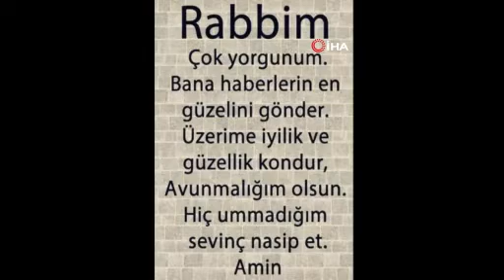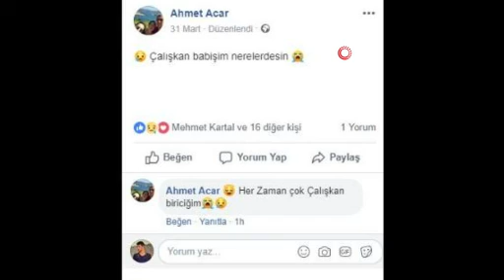'Hayatımın sona erdiği gün'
Antalya’da 24 Ocak'taki hortum felaketi sırasında dereye sürüklenen araçtan bulunamayıp, 75 gündür haber alınamayan Kader Buse Acar’ı arama çalışmaları sürdürülüyor. Çalışmaları başından bu yana takip eden Kader Buse'nin babası Ahmet Acar'ın, sosyal medyadan paylaşımları ise yürekleri burktu.  (İHA)